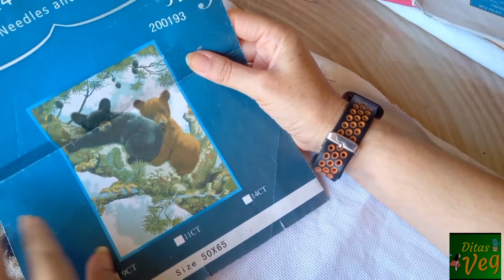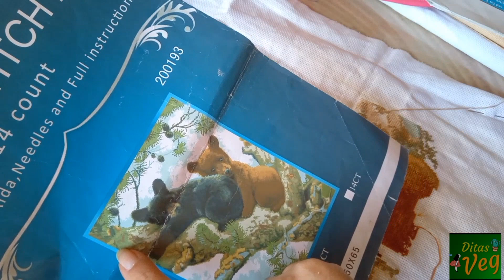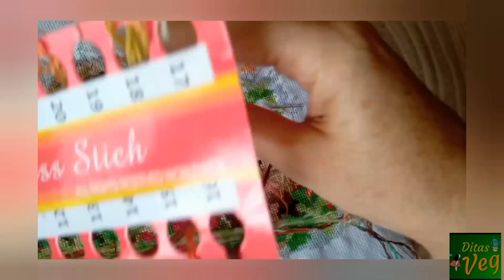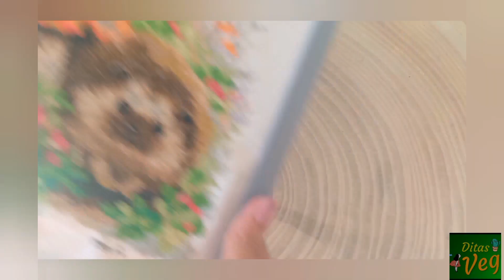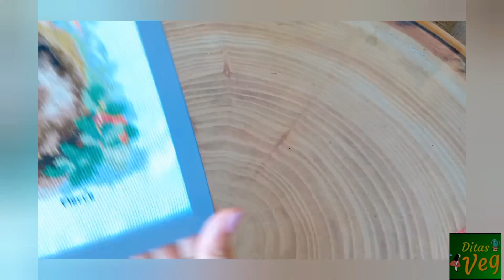AVANCES de septiembre con una LABOR TERMINADA y un tutorial para ENMARCAR PUNTO DE CRUZ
Este mes, ¡no solo avances! También os enseño cómo lavar y enmarcar una labor de punto de cruz con la técnica de los hilos tensados y os enseño un finish!
@CROSS-STITCH ROSI